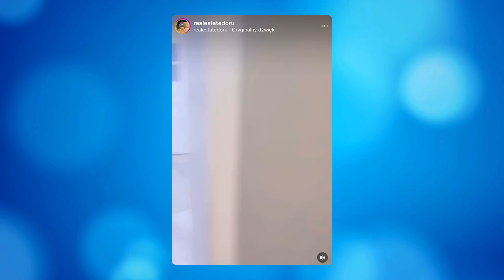The Shocking Truth Behind Getting Fired by AIR BNB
Air bnb Fired me. Acting as a host for Air Bnb reminds me of being back in the Call center. They can snap their fingers at any time and let you go. Airbnb is very petty because they believe the Guest lies just to get a refund. In the future I hope Air BNB comes up with a balance system.

Free Short Training to Learn how to make $10,000 -20,000 a month